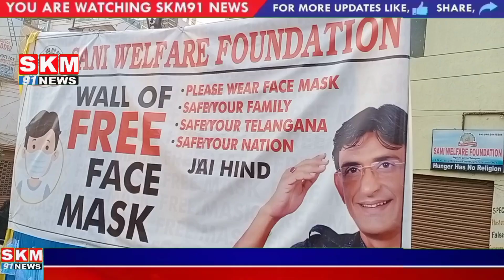SANI WELFARE FOUNDATION KE TEHAT, SOCIAL ACTIVIST AZHAR MAQSUSI SAHAB NE FREE MASK TAQSEEM KIYE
DABEERPURA KE ILAQE MAI SANI WELFARE FOUNDATION KE TEHAT, AZHAR MAQSUSI SAHAB AWAM KE BEECH MUFT MASK TAQSEEM KRRAHE HAI,

MASHOOR WA MAROOF SOCIAL ACTIVIST AZHAR MAQSUSI SAHAB AJJ DABEERPURA PER MUFT MASK TAQSEEM KIYE ..

SANI WELFARE FOUNDATION KE TEHAT ..YEH MUFT MASK TAQSEEM KA SILSILA PEECHLE 3 HAFTO SE CHALRAHA HAI AZHAR MAQSUSI SAHAB KE HATO ..

KACHIGUDA POLICE STATION KE ILAQE, DABEERPURA POLICE STATION KE ILAQE SOCIAL ACTIVIST AZHAR MAQSUSI SAHAB, APNI KIDMAT AWAM KE DARMIYAN ANJAAM DERAHE HAI

HUMESHA AZHAR MAQSUSI SAHAB, GAREEB AWAM KE BEECH KHANA KHILAATEY THAI AUR AJJ CORONA WABA SE AWAM KO BACHANE MASK KI TAQSEEM KRRAHE HAI, .. DEKHE YEH SKM91 NEWS KE EDITOR IN CHIEF KI KHUSUSI COVERAGE